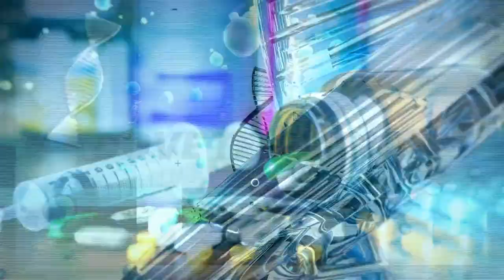HEALTHY LIVIING || ATTENTION DEFICIT HYPERACTIVITY DISORDER (ADHD) || 29|04|2021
You are watching Dr. Chris Williams(Natural Health Practitioner) and Femi Oduntan on HealthyLiving with the topic ATTENTION DEFICIT HYPERACTIVITY DISORDER.